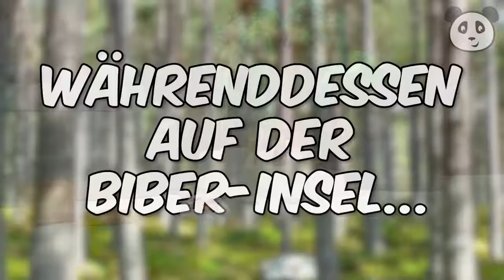PLAYMOBIL FEUERWEHR 🚒 Neue Folgen SPECIAL 🚒 Pandido TV